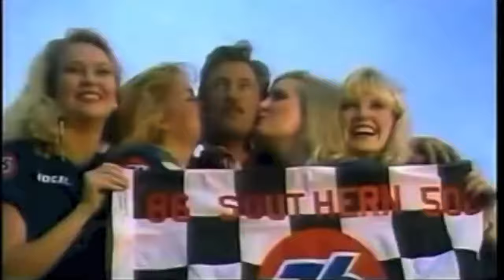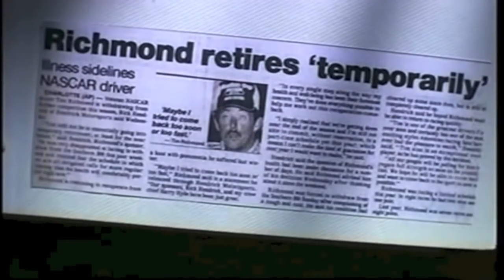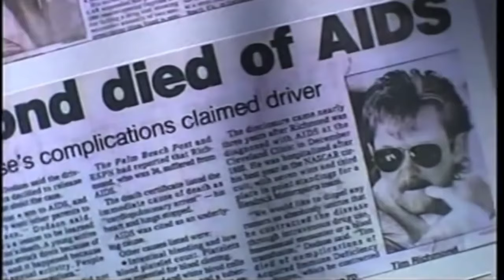Top 5 Drivers Without a Cup Series Championship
Let Me Know your thoughts on my TOP 5! Also Send in your own personal TOP 5!

Slight audio issues with this one I do apologize I positioned my mic incorrectly

WEEKLY SCHEDULE
Mon - FTF GNS (iRacing LIVE) 8PM Est
Tue - Official Races (iRacing LIVE) 10PM Est
Wed - The Weekly Rundown (Weekly NASCAR News)
Thu - Nascar iRacing Series FIXED (iRacing LIVE) 9PM Est
Fri- OFF Day (on most days)
Sat - iRacing w/ Jack Saturdays 'The FUN Stream' 1-2 hours after NASCAR Events
Sun - Post Race Breakdown 'Car on the Hauler' and in the Morning pure iRacing road coarse racing 'SaidHead Sundays' Starting around 12PM Est.

Video Credit:
Nascar on FOX
Nascar on NBC
ESPN/ABC
CBS Sports

Chapters:
00:00 - Intro
00:42 - Top 5 Disclaimer
01:14 - #5 Carl Edwards
04:19 - #4 Mark Martin
05:55 - #3 Tim Richmond
09:45 - #2 Junior Johnson
11:36 - HONORABLE MENTIONS
12:28 - #1 Denny Hamlin
15:17 - Outro, Comment YOUR TOP 5!